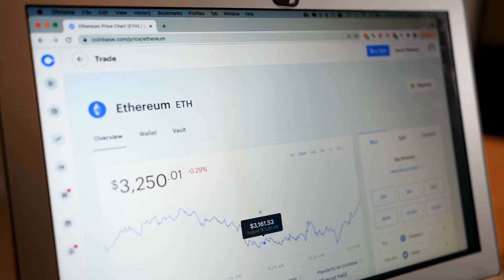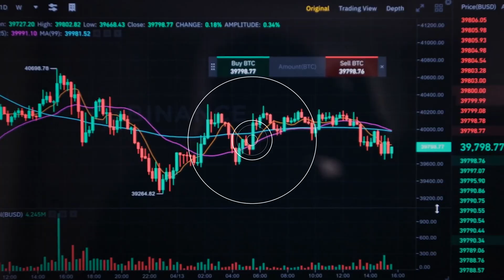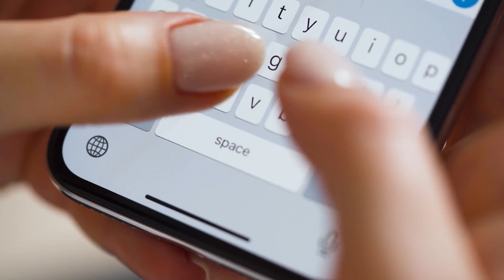Nvidia 4000 Series SHORTAGE or Surplus?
Will Nvidia's 4000 Series Cause a GPU Shortage in 2022? In this video we go over Will Nvidia's 4000 Series Cause a GPU Shortage in 2022?.

Check Out These Videos: (previous videos you have uploaded, or videos other people have uploaded relating to your video)

Concepts: tech review,technology,best technology,best gadgets,technology review,cpu,gpu,amazon,cool technology,top 5 tech,unique gadgets,nvida,intel,nvidia 4000 series,gpu shortage,gpu shortage ending,intel arc a380,intel arc a770,ryzen 7900 xt,ryzen 7 5800,ryzen 7 5900,ryzen 7 5700,gpu shortage 2022,gpu shortage explained,gpu shortage news,intel arc build,gaming,gaming news,gpu news,gpu 2022,ryzen,amd,intel arc,intel arc gpu,gaming benchmarks,rtx